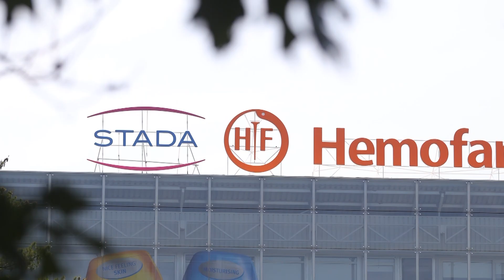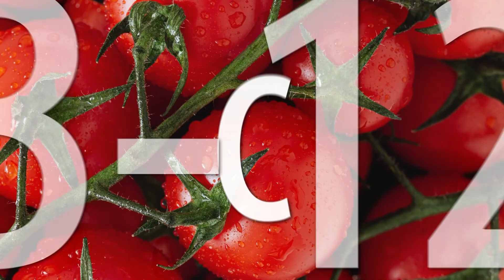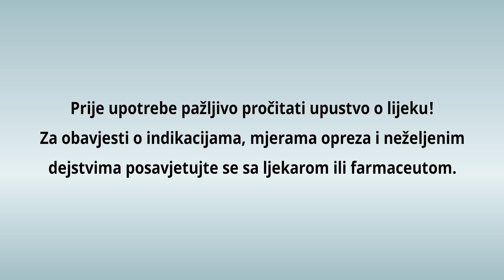Sve o Movemberu – Savjet plus 04.11.2024.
Novembar je mjesec u kom muškarci širom svijeta puštanjem brkova i brade podižu svijest o borbi protiv raka prostate i testisa, kao i očuvanju mentalnog zdravlja, ali o muškom zdravlju potrebno je brinuti i ostalih 11 mjeseci u godini.